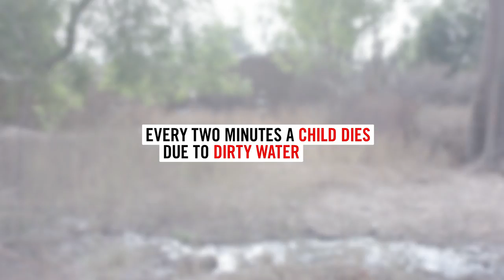STC A Thirst for Life Global Impact